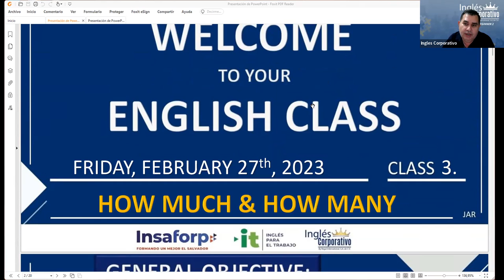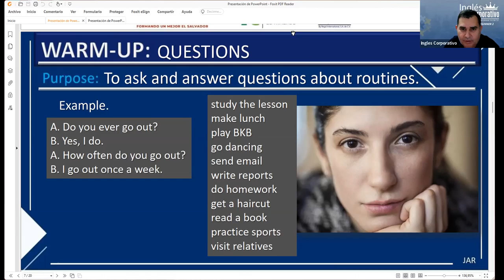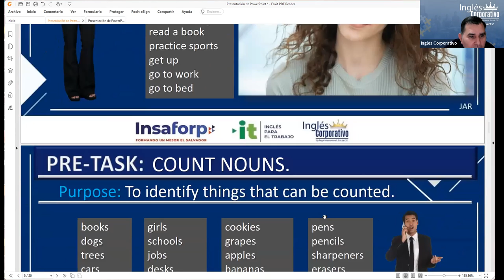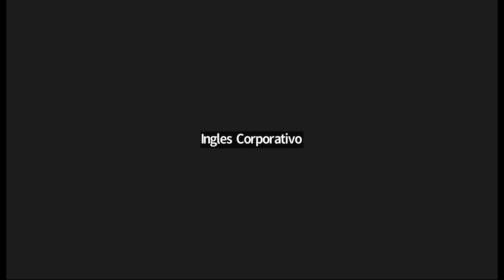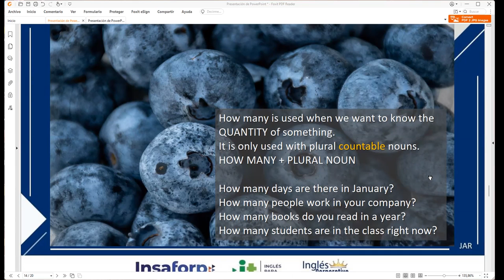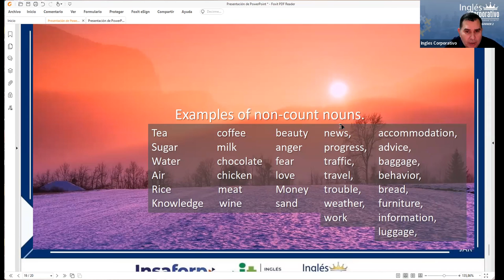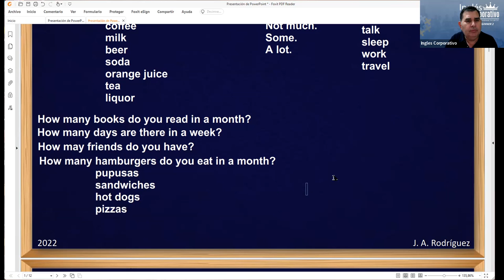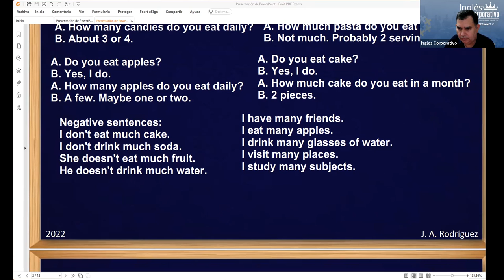Session 3. 27-01-23 29750-8048-0005/2023 RODRÍGUEZ -How to use how many and how much.